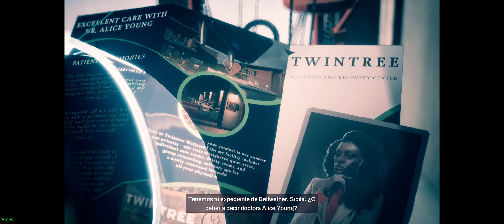Redfall PC (2023) - Parte: 35 - Sepelio - El Secreto del Bienestar.